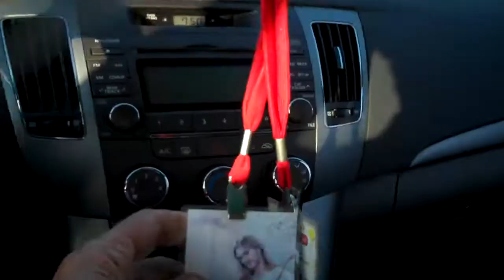BIKE THE BAY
BIKE MARATHON